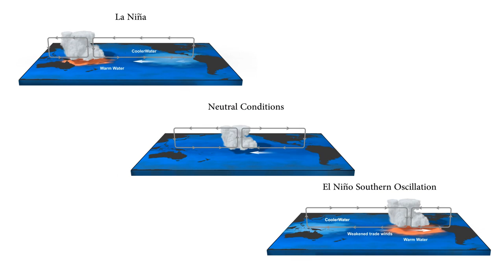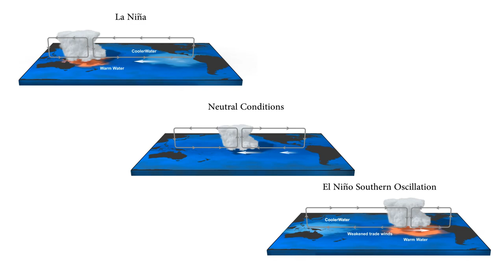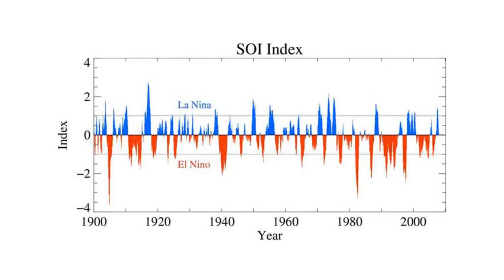The "Almost" El Niño of 2014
NCAR senior scientist, Clara Deser, and senior science writer, Bob Henson, give us a an overview of El Niño as well as its likelihood as of late November 2014. It has been a fickle year in terms of the conditions that increase the odds in El Niño's favor and meteorologists, climatologists, and interested members of the public have had to stay alert! Learn about El Nino from two of NCAR's El Nino Southern Oscillation scientific experts.